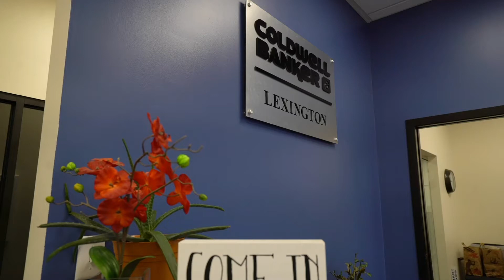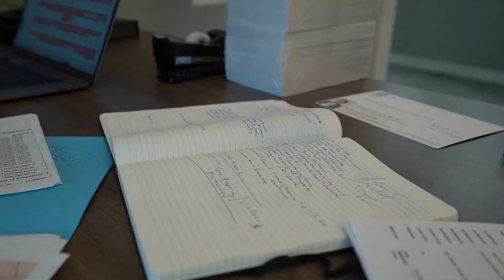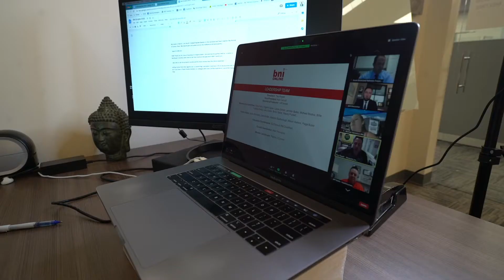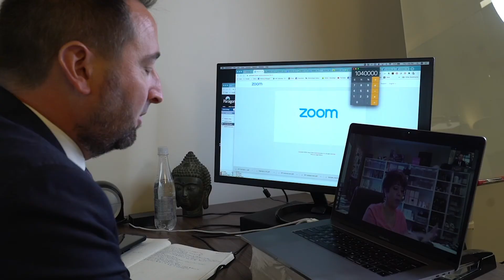🏡Patrick O'Connor VLOGS 28 | Getting Started in Real Estate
🏡  In VLOG 28, Patrick shares his thoughts about how a new agent can be successful when starting a real estate career.

Are you an experienced agent looking to grow your business, or a new agent looking for the right environment to learn how to be a successful real estate agent? Contact Patrick to learn more about applying to be a part of Coldwell Banker's top performing team in the Carolinas .

Thinking of buying or selling? Learn more about working with Patrick, Team Lead for The Patrick O'Connor Team at Coldwell Banker

Patrick O'Connor has been the #1 Coldwell Banker Realtor in the Carolinas since 2016. In 2018, Patrick sold more real estate in one year than any other Coldwell Banker Realtor or team in the Carolinas. In 2019 and 2020, Patrick was named by RealTrends as one of the top 1000 agents in the entire country (out of 1.5 million).

The Patrick O’Connor Team is comprised of business-minded, customer focused, likable Realtors with over $200,000,000 in combined sales since 2015 who help both buyers and sellers, and a support staff second to none. There are no second string players on The Patrick O’Connor Team. to see how we utilize a variety of aggressive marketing strategies and have consistently delivered results in all price ranges across the Midlands of South Carolina for our sellers. Working with buyers, we utilize our hyper-local market and neighborhood knowledge, and understand the need to keep on top of the search process to find and secure the best properties for our clients in a fast-paced market.

🏡 Would you like to see what people are saying? Zillow reviews

Thank you to my VLOG crew @bowrealestate!